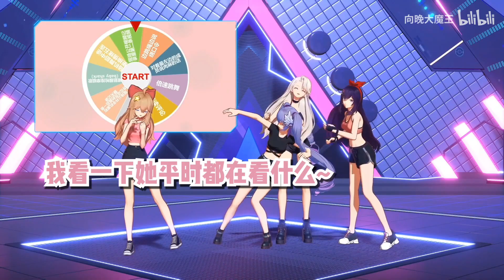【A-SOUL】视频历史记录大曝光！女团私下都在看什么？！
素材来自8月13日小剧场
出镜：向晚 贝拉 嘉然 乃琳
场景：自制
动作：动作捕捉
每日會更新shorts短影片，歡迎喜歡，訂閱和留下你的評論。
所有短影片為A-SOUL官方製作，youtube均為搬運。歌舞切片有CC/歌詞字幕。每周二會po本周日程表，歡迎來discord A-SOUL服交流每日會更新shorts短影片，歡迎喜歡，訂閱和留下你的評論。
Short video made by A-SOUL Official will be uploaded everyday, schedule will be posted every Tuesday.
Short video made by A-SOUL Official will be uploaded everyday, schedule will be posted every Tuesday. Turn on CC for lyrics. Welcome to our discord server